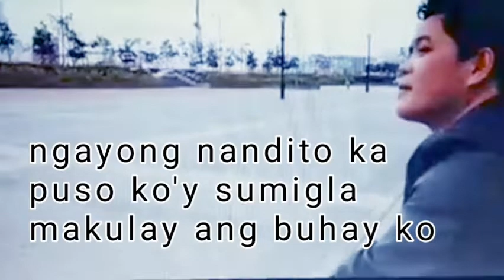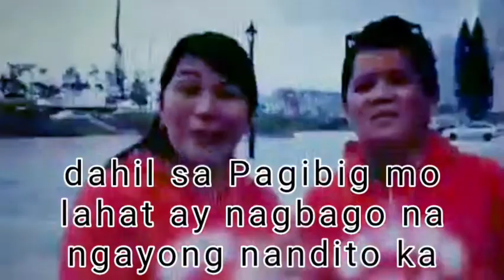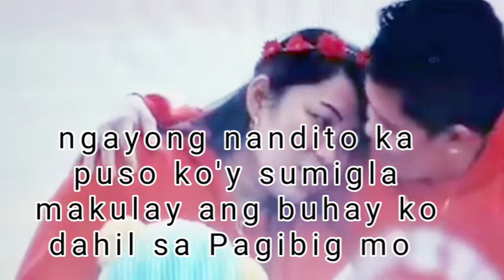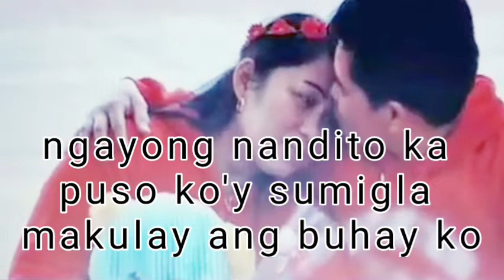ngayong nandito ka by devo buyer minus one lyrics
ukulele tutorial strumming for beginners
ukulele OPM
Bisaya song ukulele
easy cords ukulele cover bisaya song
ukulele free tabs of cords and lyrics
guitar tutorial for beginners strumming
guitar tutorial free tabs of cords and lyrics
guitar OPM